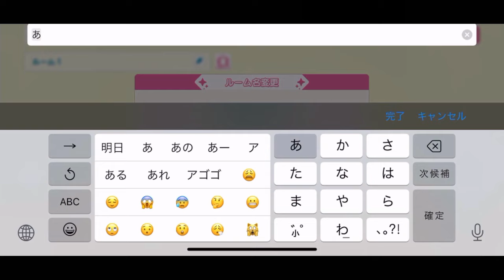ライエモの『ミニプリ』が楽しすぎるｗｗ 成人男性初めてのうたの☆プリンスさまっ LIVE EMOTION実況 #1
投稿ガイドラインによると、

『うたの☆プリンスさまっ♪ LIVE EMOTION』
（1）ピースストーリーの内容全て
（ただしストーリーの全容を明らかにしない1～4枚のスクリーンショット（静止画）での投稿は可能です）
（2）ライブ鑑賞モードの映像全て
（リズムゲームのプレイ動画としての投稿は可能です）

とのことなんですが、
普通のストーリーは配信しても大丈夫なのかな

あとこういうゲームはじめてで(2)については
まったくわからない...
具体的にわかる方いませんか

本多アゴゴ

誕生日:10月24日　星座:さそり座
得意楽器:アゴゴを少々
血液型:不明　　趣味:掃除

携帯ゲームの映像の乱れに
悩んでいる

一十木 音也(cv寺島拓篤)
聖川 真斗(cv鈴村健一)
四ノ宮 那月(cv谷山紀章)
一ノ瀬 トキヤ(cv宮野真守)
神宮寺 レン(cv諏訪部順一)
来栖 翔(cv下野紘)
愛島 セシル(cv鳥海浩輔)
月宮林檎(cv中村悠一)
シャイニング早乙女(cv若本規夫)
日向龍也(cv遊佐浩二)
来栖薫(cv梶裕貴)
渋谷友千香(cv今井由香)